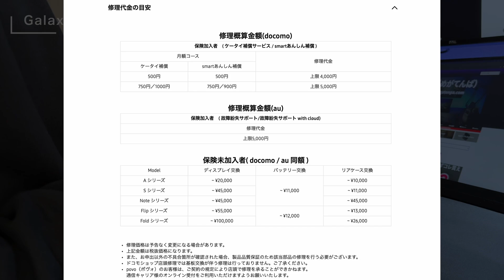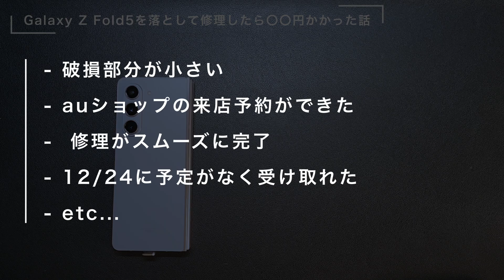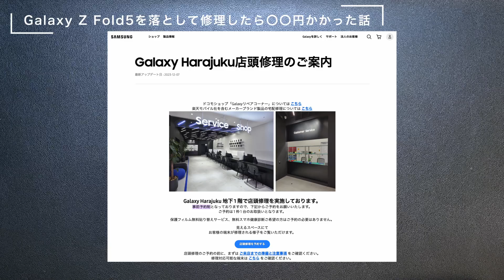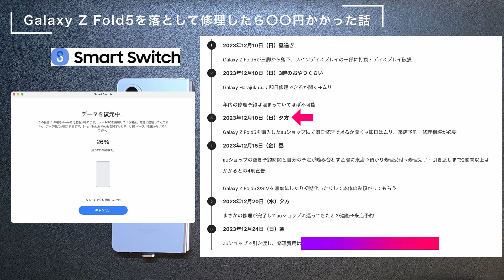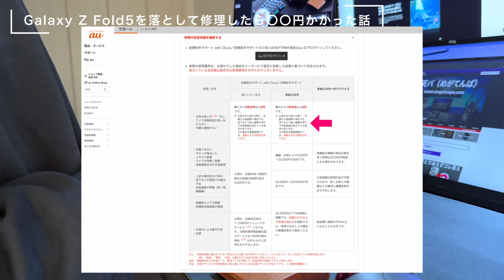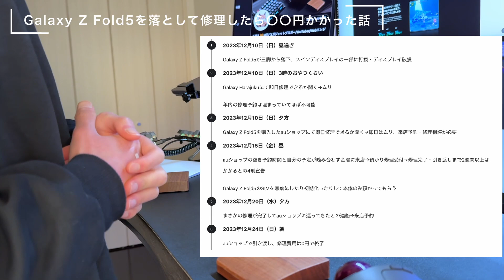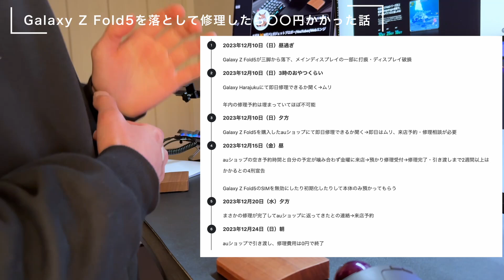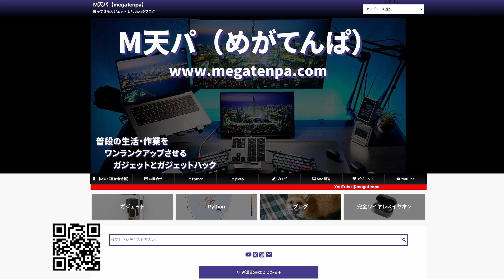【体験談】25万円の折りたたみスマホGalaxy Z Fold5を落として修理費用に〇〇円かかった話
25万円もするGalaxy Z Fold5を落としてディスプレイ破損、修理した経緯を体験談としてお話しします。
かかった修理費用や期間もお話しします。

どもども「M天パ」運営者のメガネです🦊

関連動画↓
【Galaxy Z Fold6の不満点】Z Fold5から改善した？7つもあったので実際に検証してみた

【Galaxy Z Fold5短期レビュー】マジで買ってよかった折りたたみスマホ。微妙な点と購入前に抱いていた懸念点も紹介

【Galaxy Z Fold5】モードとルーチンで日常生活や作業を便利にする方法7選 | One UI 6

【Galaxy Z Fold5レビュー】折りたたみスマホ界の頂点・完成系。メインの大画面とカバーディスプレイを両立できる最高のスマホ

【Galaxy Z Fold5】最新の折りたたみスマホを購入・開封・ファーストインプレッション

Galaxy Z Fold5をより便利に使う】おすすめの設定 神7。もっと使いやすくするカスタム、ガチでおすすめ

【Galaxy Z Fold5をもっと便利に使う】KiwiブラウザでYouTubeとAmazon検索を最強にするスマホハック

関連記事↓
【体験談】25万円のGalaxy Z Fold5を3ヶ月で落としたが修理費用が0円で済んだ話

【Galaxy Z Fold5レビュー】トータル使いやすい攻守最強の折りたたみスマホ

【Galaxy Z Fold5を便利に】より使いやすくする設定・カスタムまとめ

【PITAKA Air Caseレビュー】スリム・軽量・アラミド繊維でスマホを守る　Galaxy Z Fold5用

デスク上のガジェット↓
・デスクツアー（ガジェットまとめ）
【デスクツアー2023下半期】やりたかったことが実現できつつある Desk Updating #5

・EHOMEWEI G156DSL
【念願のトリプルモニター環境】デスクにMacでもタッチ可能な15.6インチのモバイルモニター導入|EHOMEWEI G156DSL

・Logicool MX ERGO
【Logicool MX ERGOカスタム】Logi Options+のジェスチャーボタン設定内容
【Logicool MX ERGOレビュー】疲れない作業効率重視トラックボールマウス

・Lofree Flow
【Lofree Flowレビュー】もはやロープロファイルを超えたメカニカルキーボード | ガスケットマウント・ホットスワップ対応

・FIFINE AmpliGame A8
【FIFINE AmpliGame A8レビュー】これだけ買えばすぐに使えるUSBコンデンサーマイク

😘最後まで読んでくれたあなたへ
マジで運が良かった。神様ありがとう